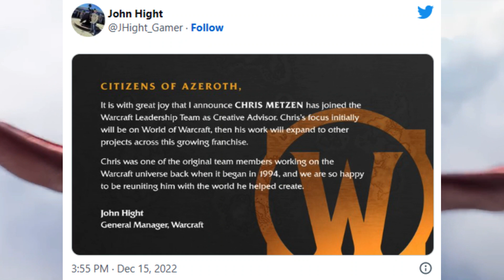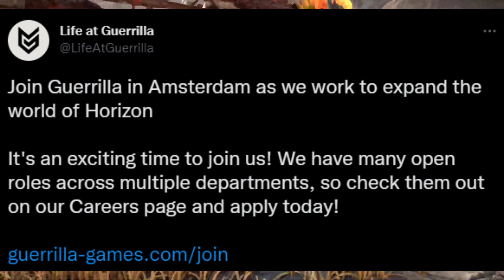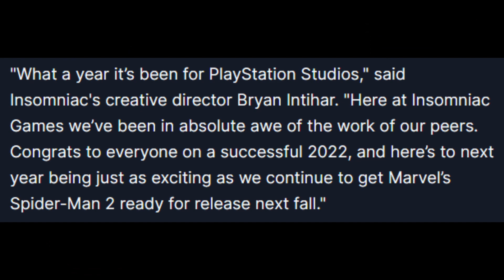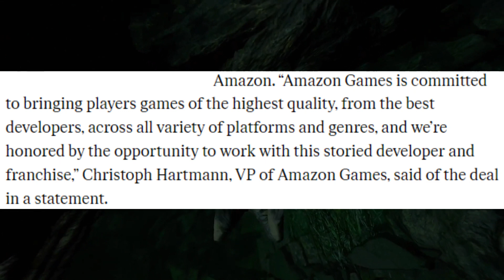NEW HORIZON ONLINE CO-OP GAME CONFIRMED IN JOB LISTING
Aloy's adventures will continue in the Horizon universe, but Guerrilla Games is also working on a separate multiplayer title in the franchise. There's no official name yet or a release window, but the developer is hiring staff for an online co-op project.

Credits (original gameplay):

- HORIZON FORBIDDEN WEST TremorTusk Boss Fight No Damage [VERY HARD] [4K 60FPS PS5 HDR] No Commentary:

00:00 INTRO
00:09 WORLD OF WARCRAFT VETERAN CHRIS METZEN REJOINS DEVELOPMENT TEAM
01:54 HIDEO KOJIMA'S NEW GAME WILL BE REVEALED IN 2023
02:55 NEW HORIZON ONLINE CO-OP GAME
04:33 MARVEL'S SPIDER-MAN 2 ARRIVES IN FALL 2023
05:27 THE NEXT TOMB RAIDER GAME WILL BE PUBLISHED BY AMAZON
07:27 ENDING